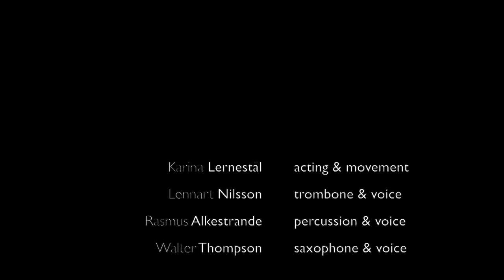The Swedish Soundpainting Orchestra presents: MMMars. Soundpainting: Bruno Faria.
Performance at Little Finger Gallery (Malmö—Sweden) on December 17, 2016. Karina Lernestål (acting), Lennart Nilsson (trombone and voice), Rasmus Alkestrand (percussion and voice), Walter Thompson (saxophone and voice), Bruno Faria (soundpainting).